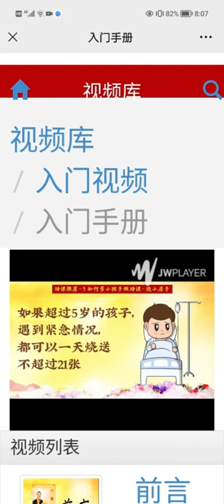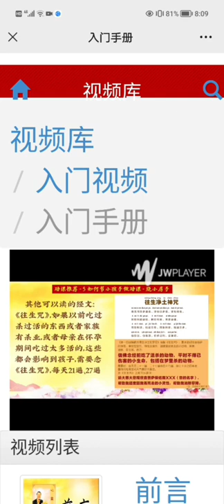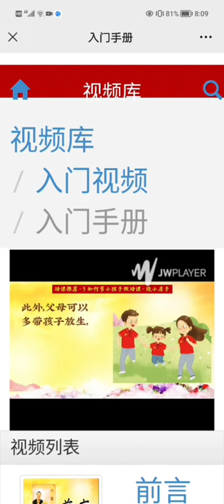入门手册8：功课推荐5）如何帮小孩子做功课